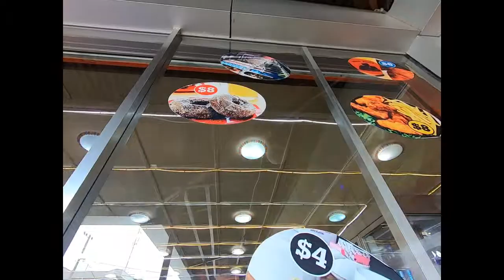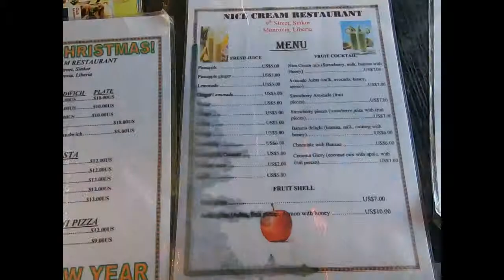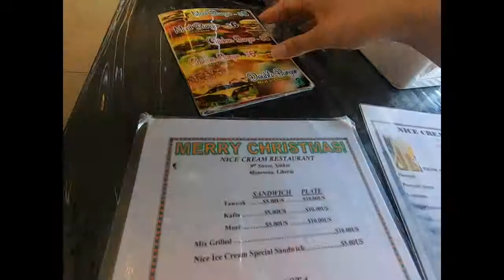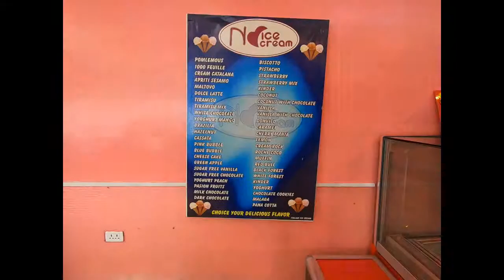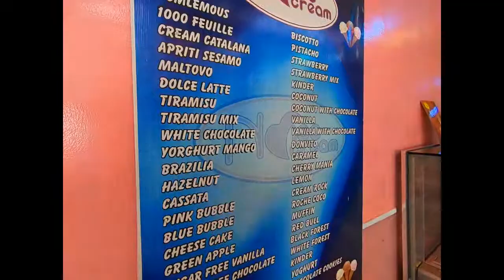Ice cream at Nice Cream in Monrovia, Liberia- West Africa